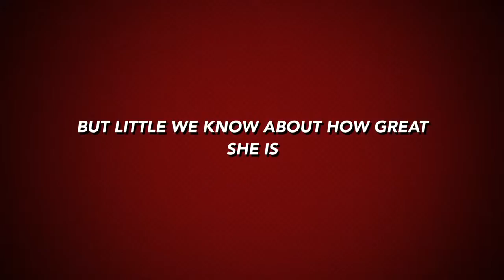VALENTINE' S DAY TRAILER | MyC